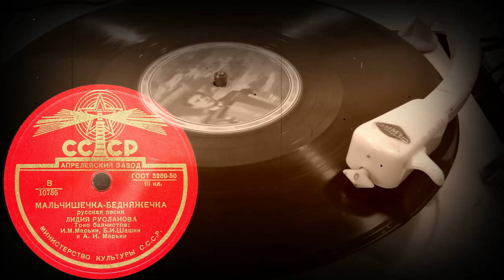МАЛЬЧИШЕЧКА-БЕДНЯЖЕЧКА русская песня, исп. ЛИДИЯ РУСЛАНОВА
МАЛЬЧИШЕЧКА-БЕДНЯЖЕЧКА русская песня, исп. ЛИДИЯ РУСЛАНОВА, Трио баянистов: И.М.Марьин, Б.И.Шашин и А.И.Марьин